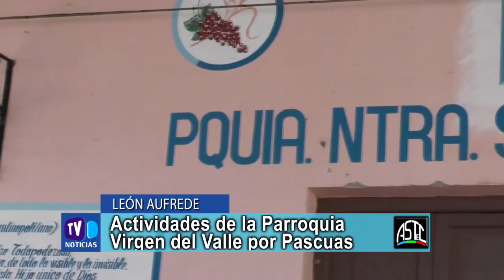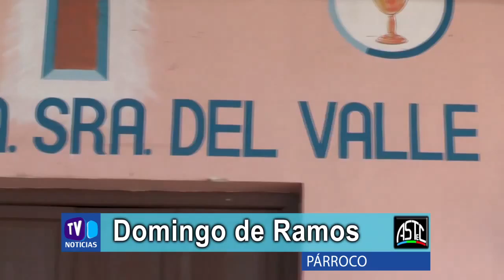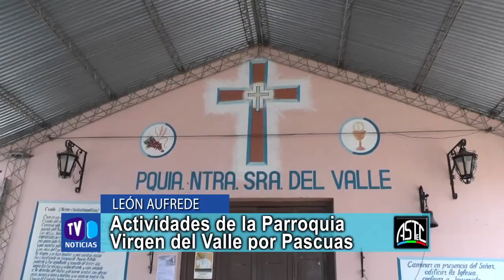Actividades por semana Santa en Parroquia Virgen del Valle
Párroco -  León Aufrede - Actividades de la Parroquia Virgen del Valle por Pascuas – Domingo de Ramos